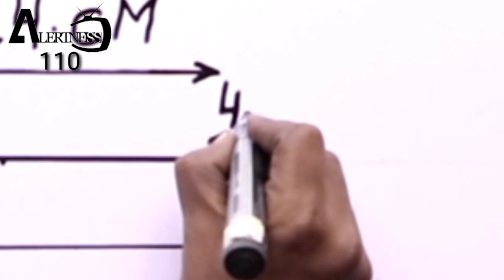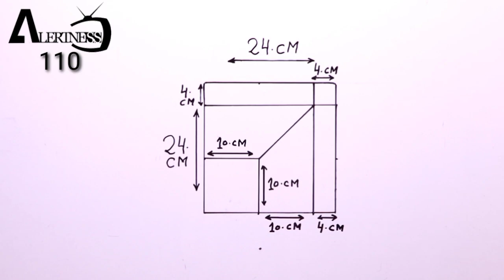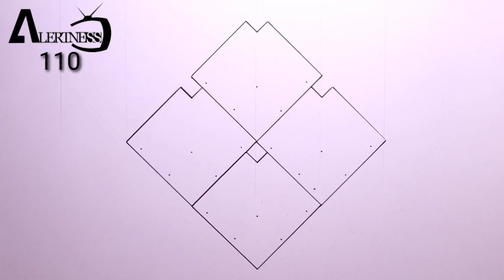OPTICAL ILLUSIONS 3D WALL PAINTING || GREAT FOR INTERIOR DESIGN